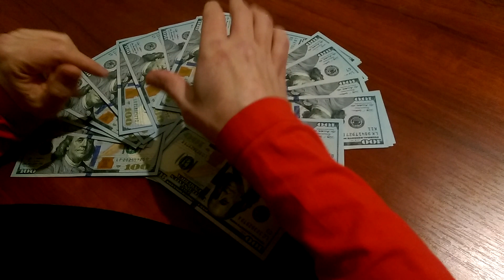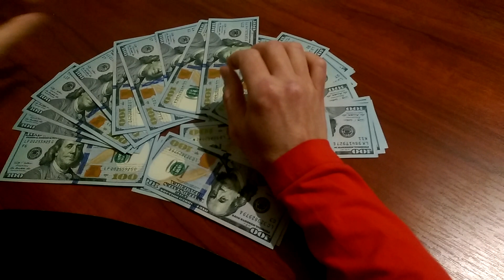Как проверить 100 долларов США нового образца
Как проверить 100 долларов США | RuslanFlash